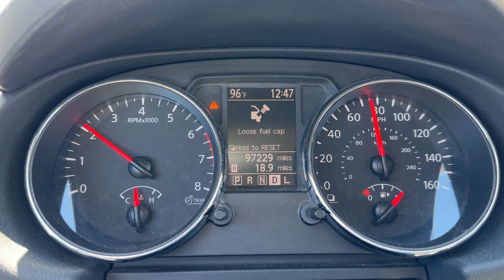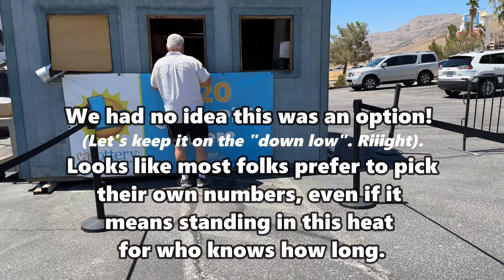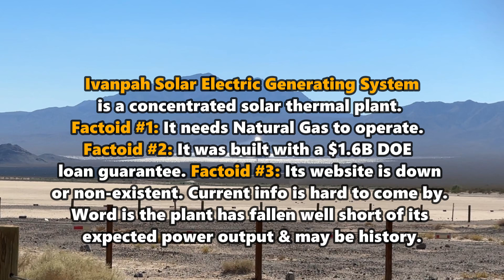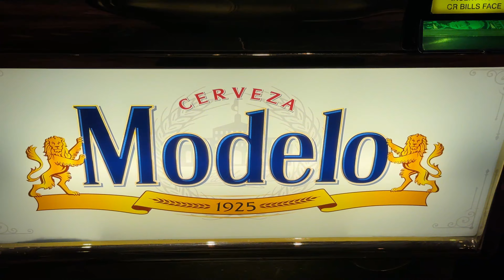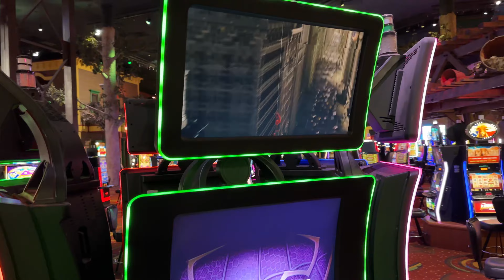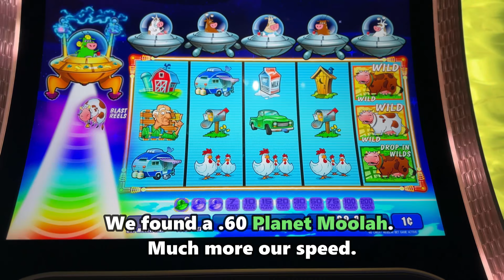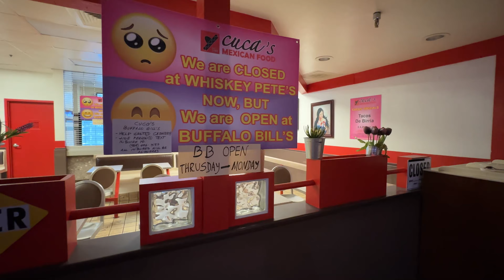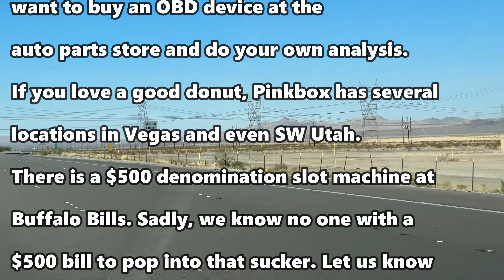Big Bucks Border Run 2 - Primm, Nevada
There are no lottery ticket sales in Nevada. The nearest place for Southern Nevada residents and visitors to buy tickets is in Arizona or California.

We made the run from Nevada to Arizona for tickets in 2022 - see our video BIG BUCKS BORDER RUN - and now we invite you to take a look at BIG BUCKS BORDER RUN 2, highlighting our journey to Primm, NV for tickets this time. The lotto store is RIGHT over the NV/CA border.

"The store is located on Lotto Store Road and has a Nipton, CA address, even though the small community of Nipton is more than 15 miles away. Lotto Store Road is entirely on the Nevada side of the border."

We learned a lot. Ride along and see.

PART ONE COVERS THE LOTTO STORE
PART TWO COVERS THE THREE PRIMM CASINOS

00:00 Intro - Purpose - Background
01:15 Seven Magic Mountains info
01:44 Gas cap warning light & suggestions on what do do if your engine warning light pops on.
02:40 Primm arrival. Gas cap - warning light reset. Shopping for Pinkbox donuts. Pinkbox locations displayed
04:20 What we bought from Pinkbox and how we keep 'em cool in the desert heat.
04:40 Past the deserted mall - once thriving - to the Lotto store.
06:01 Approaching store - sizing up the line - discovering a faster way to get tix.
07:06 Man down! Is it heat stroke? The crowd reacts. The crowd helps!
07:48 Mayo Clinic tips on how to recognize and deal with heat stroke symptoms.
08:59 People catching shade where they can. Solar power station in the background. Info on the station - history, cost, etc. It looks cool. Does it do what they spent billions on hoping it would?
09:31 Reviewing the lotto line. News cruiser spotted. No reporter in sight.
09:54 Lotto store info - hours, what else they sell, etc.
10:26 END PRIMM BORDER RUN PART ONE

10:44 BEGIN BORDER RUN PART TWO - To the casinos!
10:55 Lots of Tesla charging stations.
11:16 We park our old school buggy and head inside Primm Valley casino. Is anyone inside?
12:08 That used to be a bar that sold hot dogs. not a weenie in sight. (stow the comments. LOL)
13:43 $1 Modelo beer slot - but no real beer or cocktail waitress anywhere around here.
14:08 Nobody available at the cashier's cage.
14:26 Why is this place even open?
14:56 Rolling next door to Buffalo Bill's.
15:10 Is that a real bird?
15:47 Entering Buffalo Bill's - smells like it always has - the 1800's. Exploring the place.
17:51 Spiderman slot. Bonnie & Clyde slots and their shot up car display.
18:13 Don't lose your head in Vegas. Lose it at Primm. Played a slot called Revolution - 6 Steps to Open the Safe.
19:40 Bonnie & Clyde timeline. People toss slot vouchers into their display.
20:18 Buffalo Bill's has a High Limit slot area? Yes! $5-500 denomination! Who knew?
21:24 Buffalo Bill's arena & sports book
21:56 Dry, empty log ride.
22:36 My kind of lone gunmen. Powerless. My slot ticket is stuck. Is anyone around to help me?
22:52 Let's try E-Craps!
23:28 Tiniest craps table I've ever seen in a casino. Hmm.
24:00 Self-serve luggage carts. We sample room rates and do NOT see a Resort fee.
24:19 A water fountain thingy of some kind with real water. Wow. Rare.
24:36 Off to Whiskey Pete's. Just when we thought we'd already seen the emptiest parking lots on the border...
24:54 Flinging the doors open to Whiskey Pete's and discovering  we have an entire casino to ourselves. Almost.
25:38 Welcome to your 24 Hour IHOP. We are closed! We learn about a whole new day of the week. Empty cashier's cage. Lone jackpot winner. Closed registration desk.
26:56 A man asks us if we work there. No. Does anyone? Tiniest sports book over.
27:11 Dark dance hall. Twilight Zone-like bar - and everything else.
27:52 Now we know why they call it IHOP.
28:01 Inexpensive apartments where local workers live, built by MGM when they owned it many years ago. They even have a little store.
28:35 One last solar power plant view and that's a wrap! What we learned...
29:34 Nevada Players Club outro video.